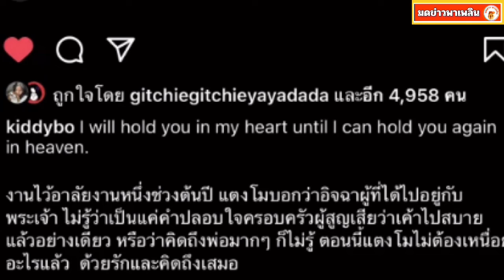เพิ่งเล่า โบ เผย อีกเรื่อง ของ แตงโม นิดา